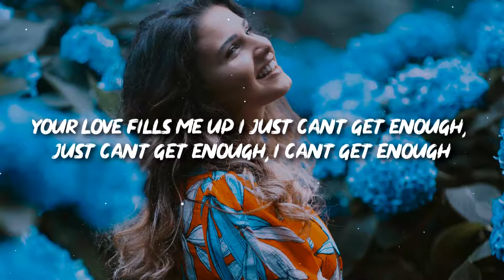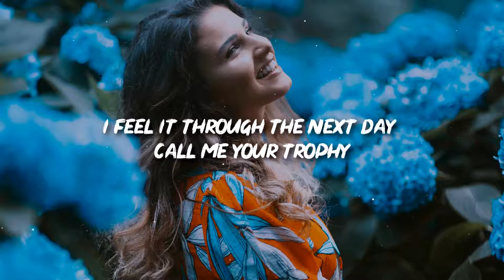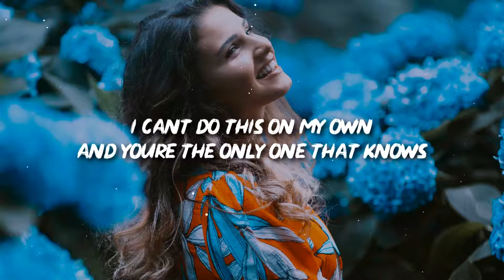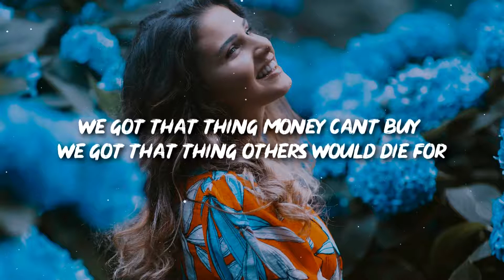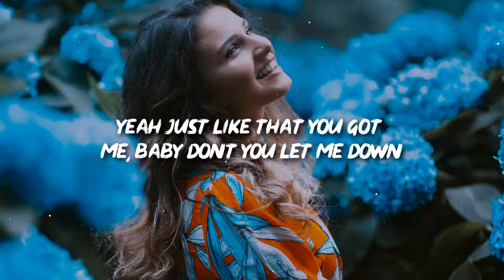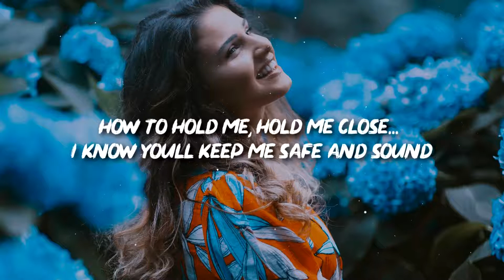Safe And Sound - Novaspace x Vade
🎵 Novaspace x Vade - Safe And Sound (Lyrics)

🎤 Lyrics: Novaspace x Vade - Safe And Sound

When we're alone and I’m feeling low you know
how to take it away I have my moments
And we both know it
But you never complain
Pre-chorus:
Just your love fills me up, your love fills me up, your love fills me up I just can’t get enough, just can’t get enough, I can’t get enough...

I don’t need nobody, long as I got you around
Yeah just like that you got me, baby don’t you let me down
and you’re the only one that knows
How to hold me, hold me close... I know you’ll keep me Safe And Sound

I’m never lonely
Cuz when you hold me
I feel it through the next day Call me your trophy
The only thing that I crave

Just your love fills me up, your love fills me up, your love fills me up
I just can’t get enough, just can’t get enough, I can’t get enough...

I don’t (I don’t) need nobody, long as I got you around
(don’t you let me down)
I can’t do this on my own

We got that thing money can’t buy We got that thing others would die for
And no They’ll
matter how hard they try
never take you from my side no!